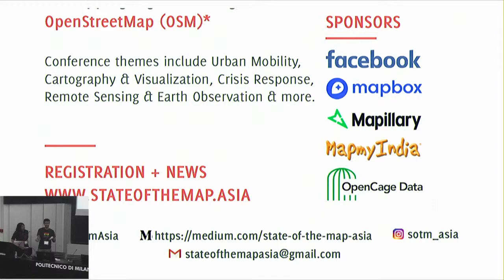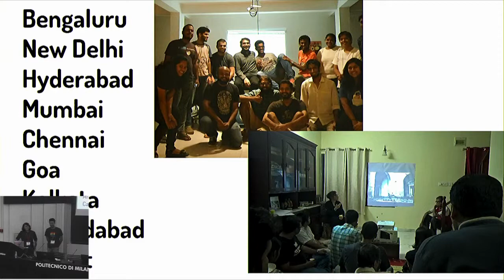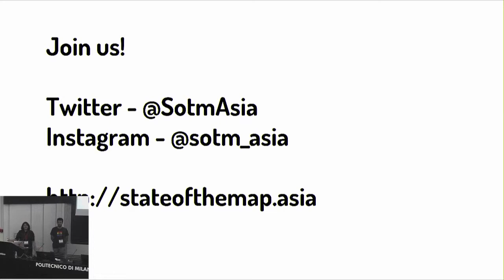SotM Asia, OMG Yes.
State of the Map 2018
This lightning talk was proposed during the 3-day conference.